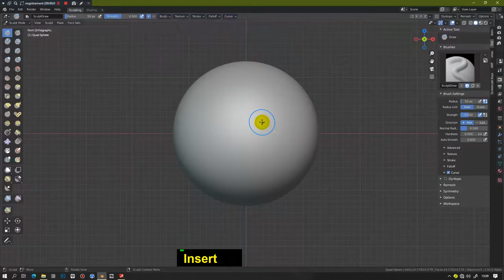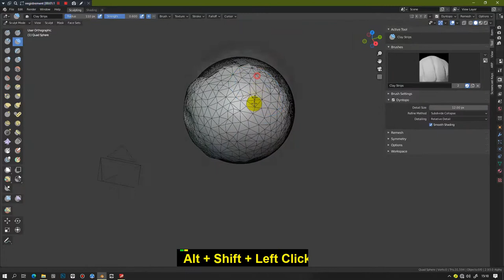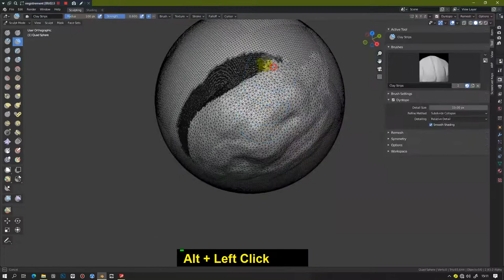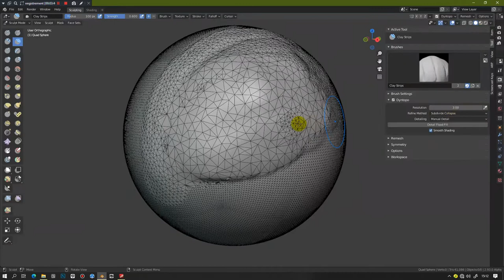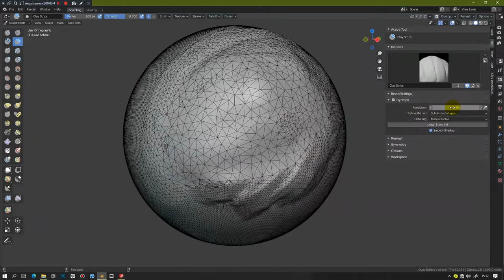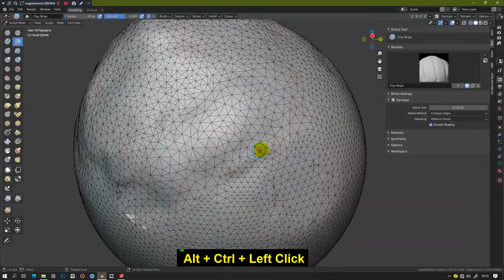How to use dyntopo mode Blender 2 9 and 3 0 Quick Tips Series